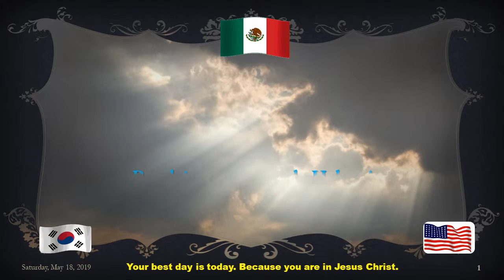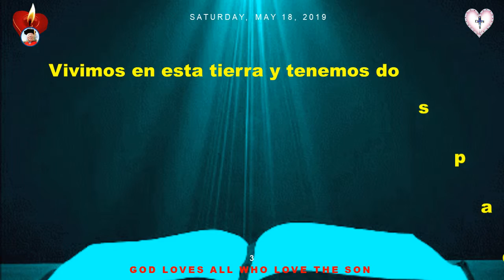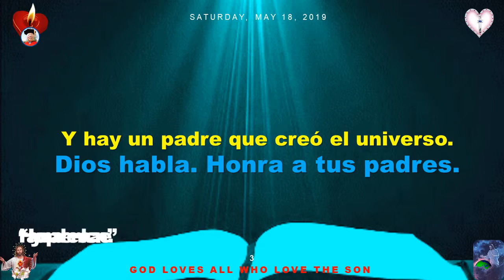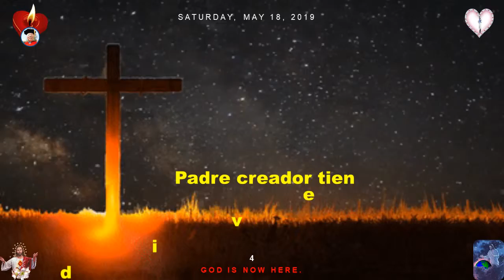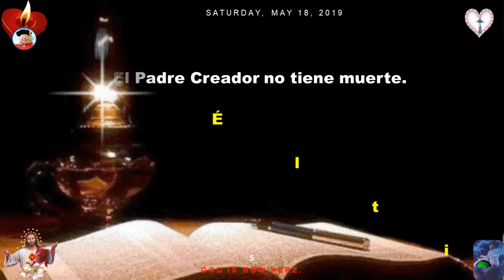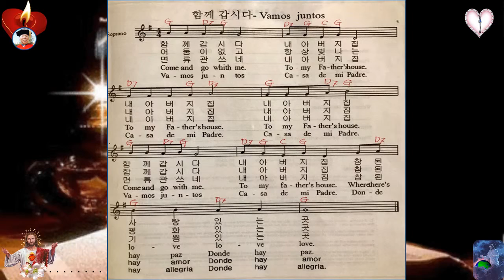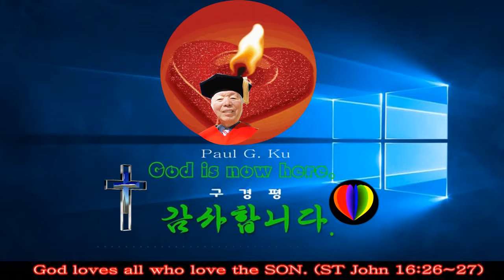N La Orador del Señor 1♥San Mateo 6 9 ♥인터넷 방송993♥M T M ♥구경평 ♥Rev Dr Th D